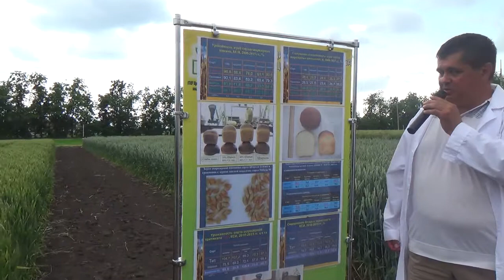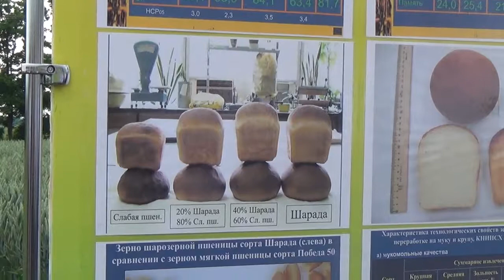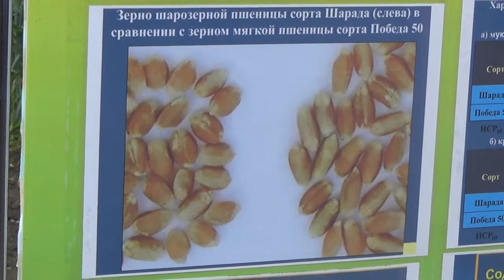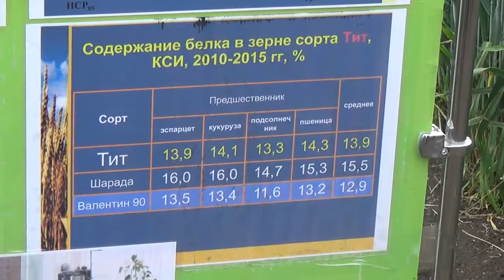Сорта шарозерной пшеницы и тритикале селекции КНИИСХ им. П.П. Лукьяненко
В рамках Дня поля Краснодарского края состоится заседание Клуба агрознатоков на тему: «Кубанские сорта: опыт эффективного использования»